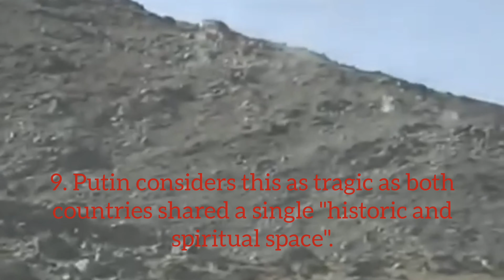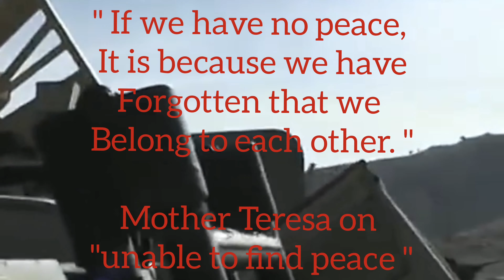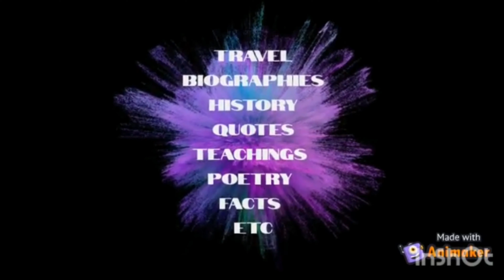Ukraine and Russia war reasons.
Ukraine has become the bone of contention between Washington and Moscow. Russia wants the West to keep Ukraine and other former Soviet nations out of NATO, halt weapons deployments near Russian borders and roll back forces from Eastern Europe. Ukraine wants to join the NATO which has not gone well with Russia. Russia thinks if Ukraine is allowed to join NATO, the group would move closer to Russia's borders. If Ukraine joins NATO, it is eligible to get support from the group's members in case of external attacks. So, Russia believes Ukraine could attempt to take back Crimea if it joins NATO. Putin too expressed his concerns in this regard recetly. Hence, Russia demands West to stay out of Ukraine as Putin wants to restore Moscow's influence throughout the post-Soviet space. Moreover, after the collapse of Soviet Union, Russia lost control of 14 former republics including Ukraine. Putin considers this as tragic as both countries shared a single "historic and spiritual space". The Russian President demands guarantees from the West and Ukraine that it will not join and that Ukraine demilitarise and become a neutral state.